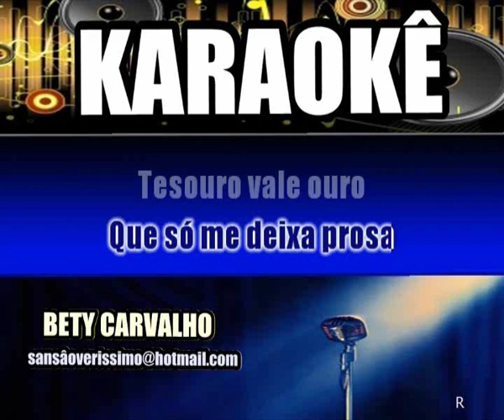Karaokê Bety Carvalho Coisinha Do Pai